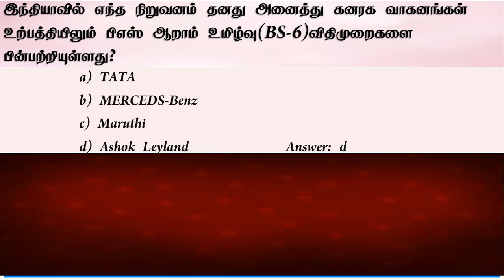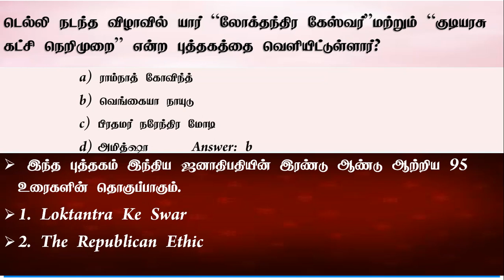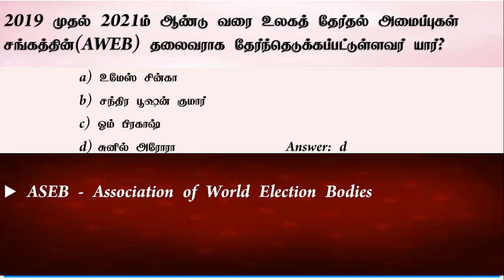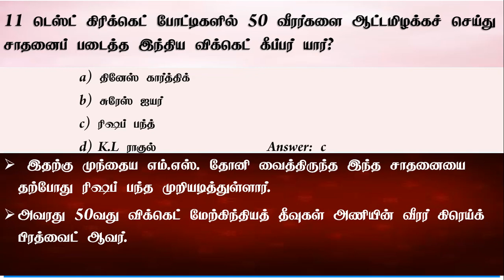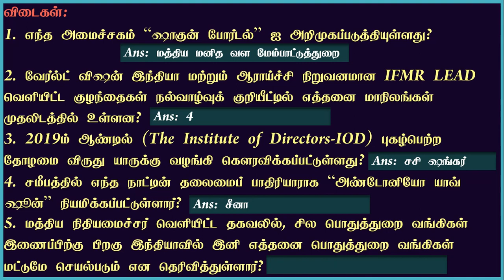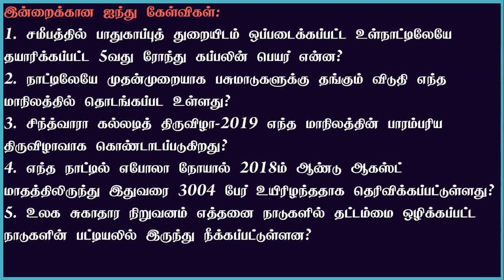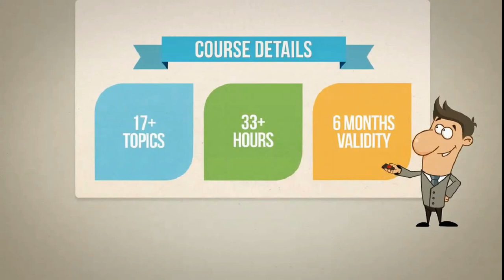Daily Current Affairs in Tamil, September 4th 2019, TNPSC, Constable, SI, JE, NTPC, POLICE,RRB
Link for Daily Current Affairs Quiz
To score 25/25 in TNPSC Maths,to purchase our online  video

Watch Shakthii Academy’s Daily Current Affairs in Tamil  Useful for TNPSC, Constable, SI, JE, NTPC, POLICE, Railways,RRB,  TET, TRB, 4th September 2019, from the well experienced and success oriented faculty members,Chennai.

We are the Best TNPSC Exam Coaching Centre in Chennai and also Providing  Railways JE, NTPC Exam Coaching in Chennai. Constable, SI Exam Coaching in Chennai, Police Exam Coaching in Chennai, TNPSC Coaching in Chennai.

TNPSC Current Affairs, Railways JE Current Affairs, Railways  NTPC Current Affairs, RRB Current Affairs, Police Exam Current Affairs, SI Current Affairs,Constable Current Affairs,TET Current Affairs,TRB Current Affairs.